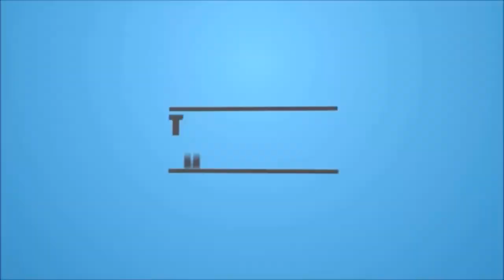kalay chanay recipe | kalay chanay ka Salan | kalay chanay Curry | Cooking With Amna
kalay chanay recipe kalay chanay Curry aur salan